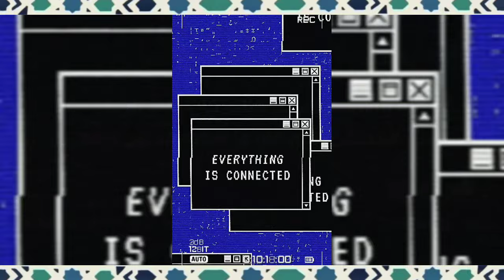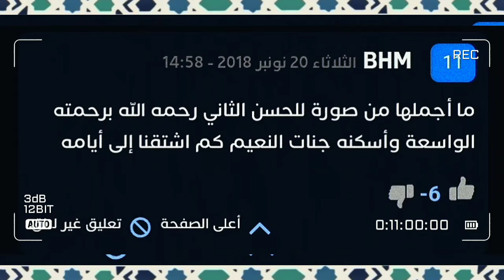🔴🟢 الحسن الثاني - دروس حسنية رمضانية درس من إلقاء العلامة المغربي الكبير الأستاذ عبدالله كنون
نزيد ولا 🤨 ؟
حرف (ن) زلافة خاوية فيها حمصة واحدة.
شفتي العمق ؟؟

مغربي_اكتر_من_المغاربة

فرجة ممتعة
كنحبنكم 💙

عنوان الفيديو : 🔴🟢 الحسن الثاني - دروس حسنية رمضانية درس من إلقاء العلامة المغربي الكبير الأستاذ عبدالله كنون
محمد_السادس

المغرب
أيام زمان
زمان
ايام زمان
آذان المغرب
المغرب
Maroc
Morocco
المغرب الذي في خاطري
المغرب البسيط
المغرب
المملكة المغربية
اسرار الحسن الثاني
أمقران
كويرة
فرحات حشاد
محاولة انقلابية فاشلة
انقلاب الصخيرات
انقلاب البوينغ
الاوباش
سنوات الرصاص
انتفاضة 1965
انتفاضات 1984
محاولة انقلابية
hassan 2
hassan ii
mohamed 6
moulay rchid
moulay rachid
moulay lhassan
prince moulay hassan
lalla khadija
lalla salma
princesse lalla salma
mohamed sadiss
hassan tani
salma bennani
سلمى بناني
الحسن الثاني
ملك المغرب
المغرب
الشعب المغربي
الملك محمد السادس
اخبار المغرب
اخبار المغرب اليوم
الصحراء المغربية
أخبار المغرب
ولي العهد
الاولى المغربية
لالة سلمى
لالة خديجة
أميرات المغرب
مولاي رشيد
الحسن الثاني,

 ليلة القدر
مسجد الحسن الثاني بمدينة الدار البيضاء
Maroc
Morocco
أوفقير
تزمامارت
إنقلاب الصخيرات

فرجة ممتعة 💙🇲🇦👌